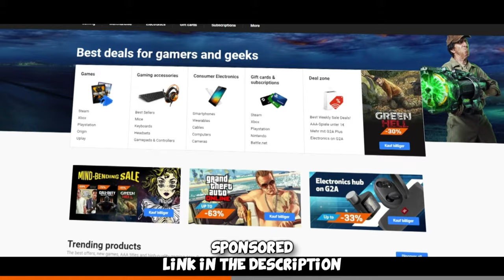💯 CS2 PRO TROLL…